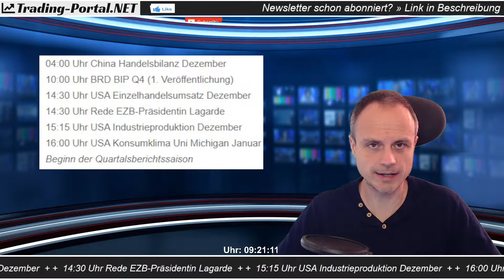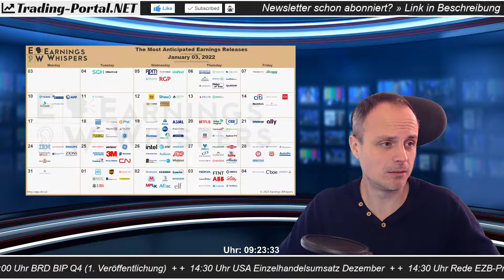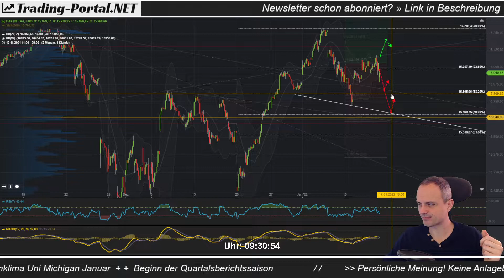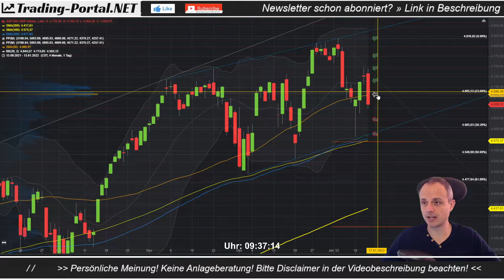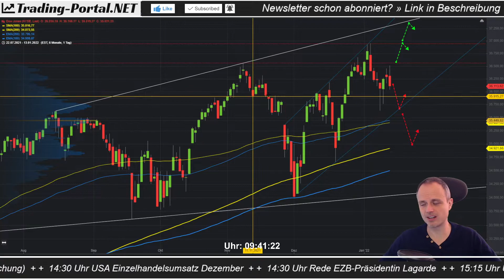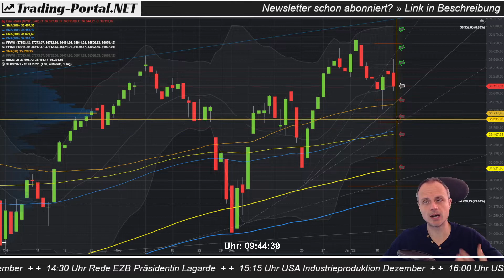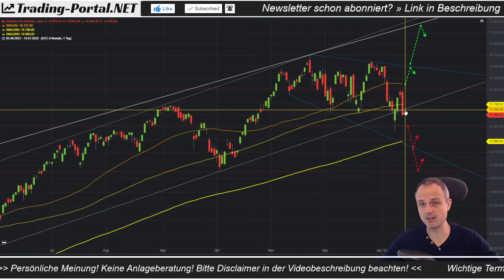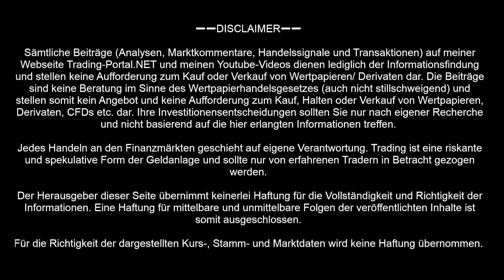📈 Nächste Abwärtswelle oder Boden? ++ DAX, Nasdaq, Dow Jones, S&P500 ++ Analyse/ Ausblick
➖➖ KAPITELMARKEN ➖➖
0:00 Abpraller am Widerstand
1:03 Termine und Berichtssaison
5:39 DAX
13:42 S&P500
20:17 Dow Jones
25:41 Nasdaq

➖➖ GEWINNSPIEL ➖➖
🎁 Sei dabei beim regelmäßigen Gewinnspiel! Weitere Infos:

➖➖STICHWORTVERZEICHNIS➖➖
DAX, Trading, Charttechnik, Chartanalyse, Börse, Trader, Dow Jones, Wallstreet, Finanzen, Live-Trading, Chart, Stock, Aktien, Crash, DAX Analyse, DAX Charttechnik, Gold, Krypto, Bitcoin